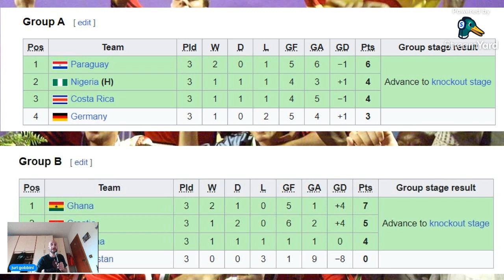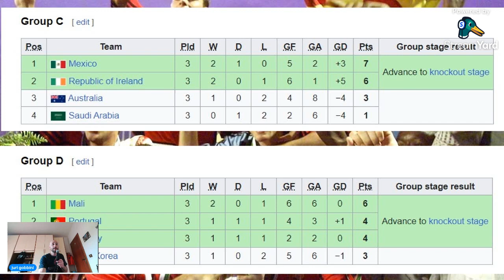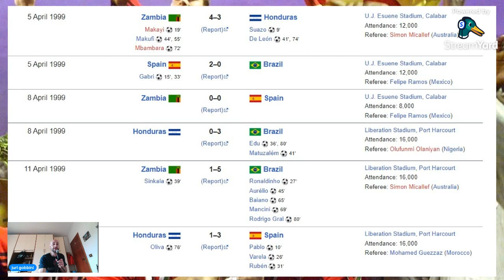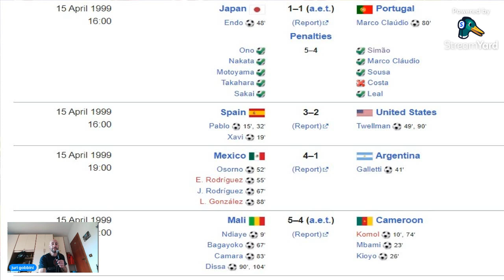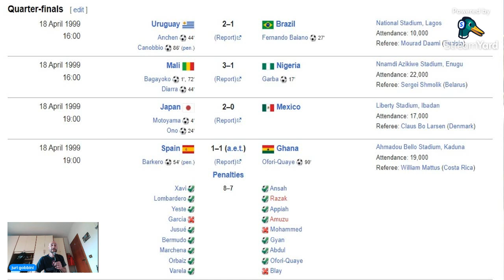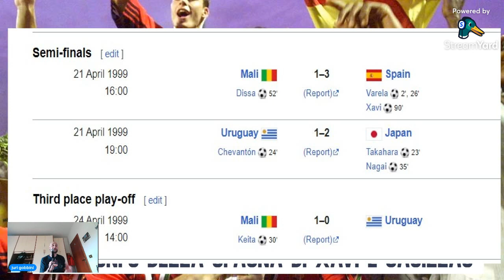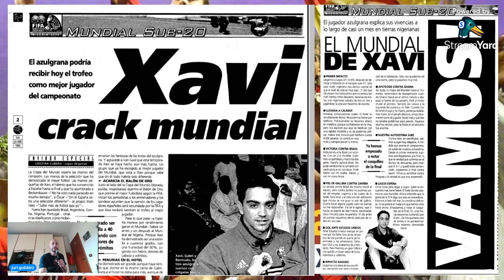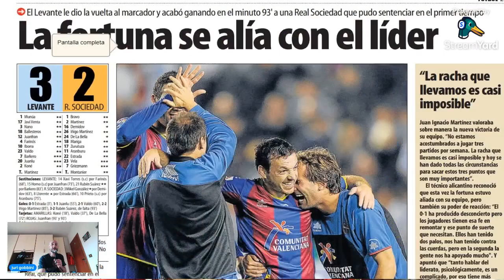Mondiale U20 1999: il trionfo della Spagna di Xavi e Casillas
Ronaldinho, Rafa Marquez, Diego Forlan, Robbie Keane, Roque Santa Cruz, Esteban Cambiasso, Gabri Milito, Seydou Keita, Simao, Ashley Cole, Stephen Appiah furono solo alcuni dei tantissimi talenti che si misero in mostra al Mondiale U20 del 1999, disputato in Nigeria.

Un Mondiale che vide la Spagna imporsi, con le Furie Rosse con tre futuri campioni del Mondo come Xavi, Casillas e Marchena in rosa.

Juri Gobbini (Storia del Calcio Spagnolo) analizza il torneo e ripassa le carriere dei 18 giocatori spagnoli che vinsero l'oro.